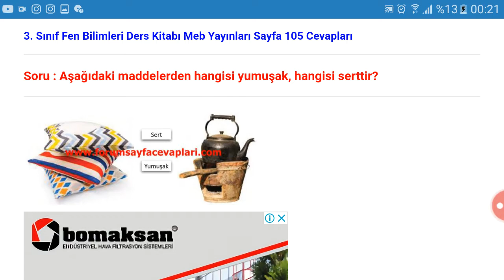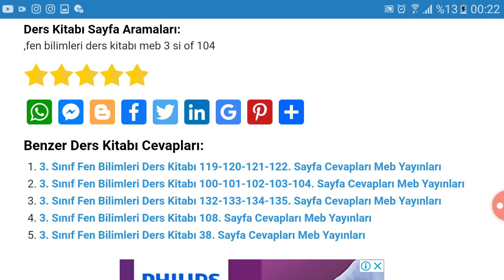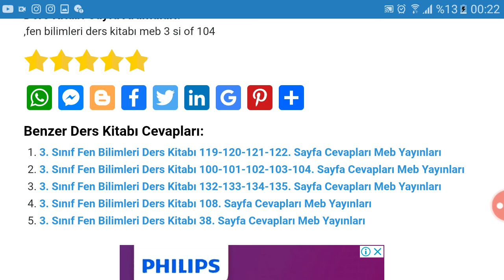3. Sınıf Fen Bilimleri Meb Yayınları Sayfa 105 106 107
3. Sınıf Fen Bilimleri Ders Kitabı Meb Yayınları Sertlik - Yumuşaklık Soruları ve Cevapları Sayfa 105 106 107